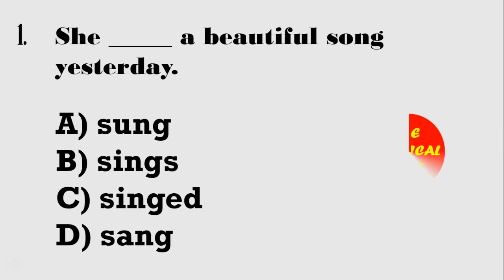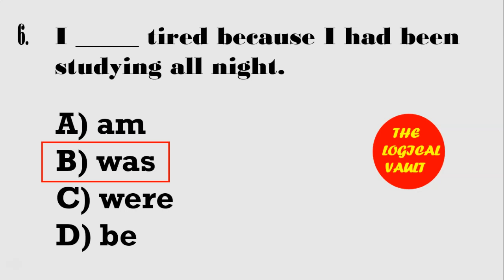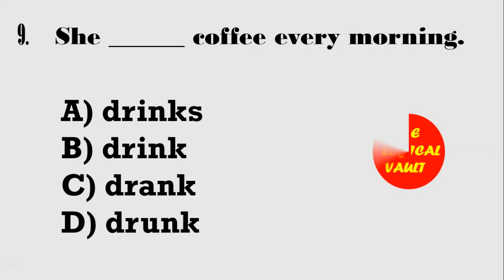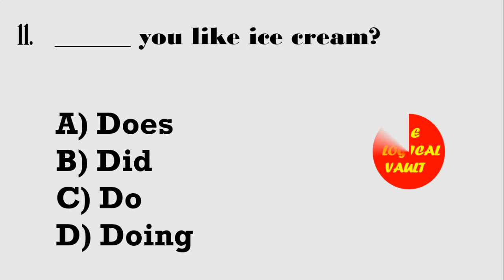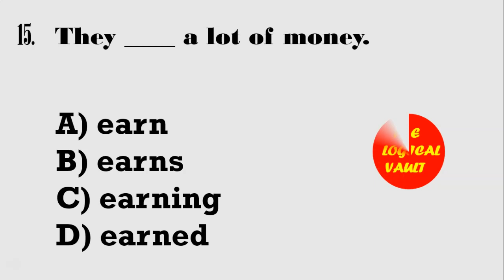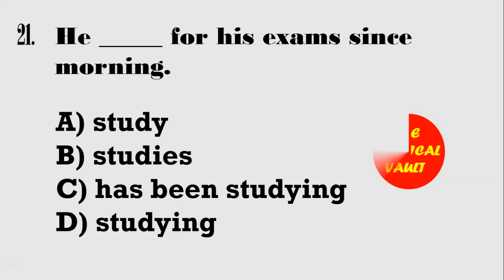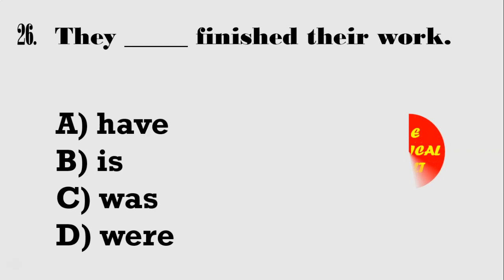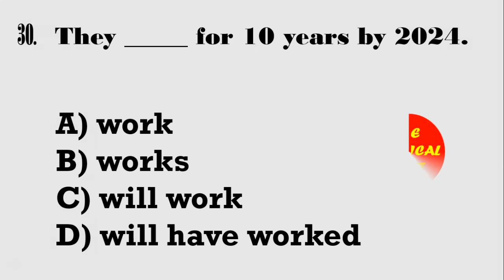English Grammar Quiz#55 - Can you attain the elusive perfect score?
CAN YOU SCORE 10/10 IN THIS PREPOSITION TEST? #9 preposition prepositionquiz #2023

🔍 Explore the Unseen Depths: A Channel Beyond English – Logic, Riddles, and More!
📚 Unleash Your Mind: English Tests, Logical Reasoning, and Daily Riddles Await!
💬 Speak Fluent English, Solve Mind-Bending Riddles, and Master Logical Thinking!
🧠 Expand Your Horizons: Engage in English, Logic, and Daily Riddles!
🌞 Rise to the Challenge: Daily Quizzes, Logic Puzzles, and Riddles to Elevate Your Day!
📆 Unlock Your Potential: Grammar Tests, Logic Riddles, and Daily Brain Teasers!
❓ Question Everything: English, Logic, and Riddles for the Curious Soul!
⏳ Time to Think Outside the Box: Ace the Language, Logic, and Riddles Test!
🎯 Aim High: Conquer Grammar Challenges, Logical Puzzles, and Mind-Bending Riddles!
🧩 EdMo's Wonderland: A Journey through English, Logic, and Riddles!
✨ Unravel the Secrets: Language Proficiency, Logical Reasoning, and Riddles Galore!
❓ Can You Crack It All? Take the Grammar, Logic, and Riddles Quiz Now!
🚀 Ultimate Brain Workout: English Mastery, Logical Thinking, and Riddles at their Best!
📚 Embrace Diversity: English, Logic, and Riddles for Multifaceted Learning!
🔍 Solve Puzzles with Lucy: A Fusion of English, Logic, and Riddles for All Ages!
💡 The Genius Within: General Knowledge, Logic, and Riddles Unveiled!
🎯 Test Your Acumen: General Quizzes, Logic Challenges, and Delightful Riddles!
🧠 Master Language and Logic: Daily Tenses Practice, Mind-Bending Riddles!
❓ Brain-Teasers Galore: Tenses MCQ, Logic Puzzles, and Riddles to Ponder!
🔥 Ignite Your Brilliance: MCQ English, Logic Enigmas, and Riddles to Inspire!
🌟 A Universe of Knowledge: Q&A, Grammar, Logic, and Riddles Explored!
🚀 Embrace the Puzzle Journey: Tests, Quizzes, Logic, and Riddles Aplenty!
🧩 Life's Enigma: Prepositions, Logic, and Riddles Revealed!
🌟 Unravel the Mystery: Language, Logic, and Riddles from Daily Life Await!